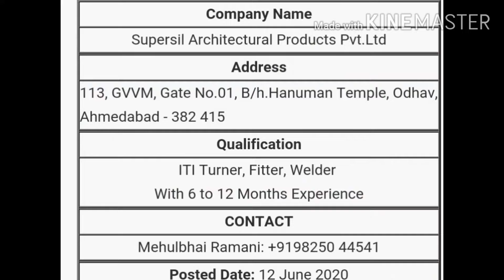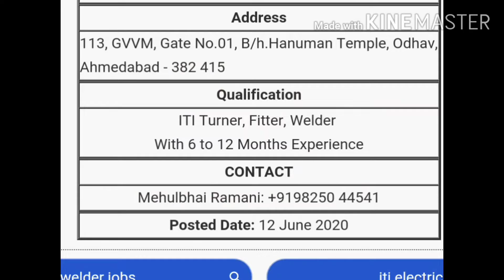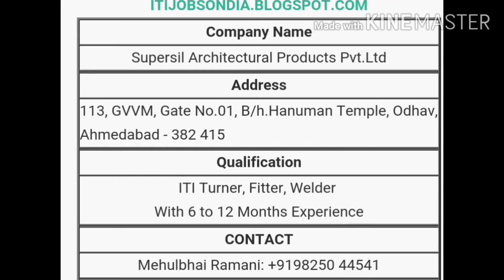ITI Fiiter , Turner And Welder Jobs In Supersil Architectural Products Pvt.Ltd Ahmadabad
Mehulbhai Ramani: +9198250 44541